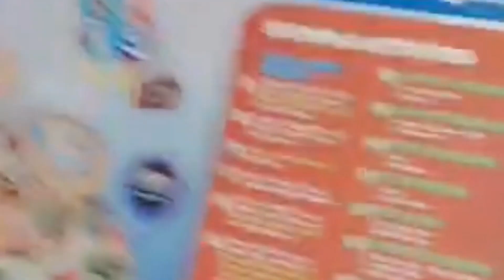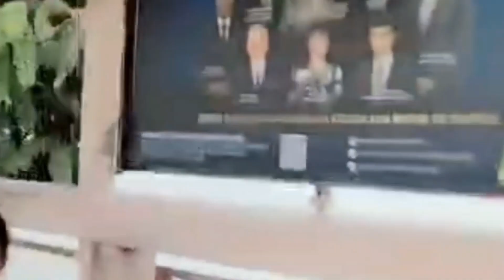hi guys, today I'm going to rebot dance.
hi guys, today I'm going to Rebort dance